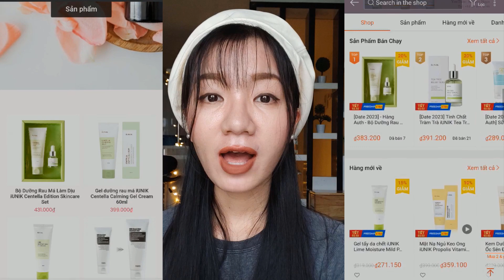Review kem chống nắng EltaMD UV Clear SPF46 Tinted (Có màu)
Một trong những dòng kem chống nắng của Mỹ mà mình yêu thích là EltaMD. Cùng xem video review về kem chống nắng EltaMD UV Clear SPF46 Tinted nha.

Mình quên đề cập trong video là loại này tông da sáng, trung hay tối màu đều có thể dùng được em này nha. Bạn thấy kết cấu nó màu be thế này nhưng lên da không làm da tối màu đâu.

Mình không dùng foudation hay cushion nên không biết lên có vón không, bạn nào có thử rồi cho mình biết với nhé.

✅ Bộ Dưỡng Rau Má Làm Dịu iUNIK Centella Edition Skincare Set

Kết nối với mình qua:
Inst: @amaceyngan

Mình có da hỗn hợp thiên dầu, dầu vùng chữ T nhiều, khô hơn hai bên má. Có tông màu be trung. Trải nghiệm sản phẩm có thể sẽ khác với mỗi người tùy vào mỗi làn da.